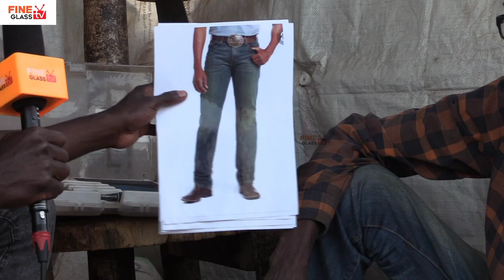MEET A BAND MEMBER OF LES MANGELEPA LIVING IN ABJECT POVERTY